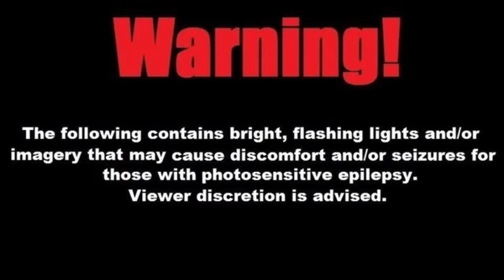This Trip Never Ends!! ZHSNES in Dreams Part 3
Don't miss out on part 2! Whew, some of these bosses got hands...
(PS.Don't do drugs guys!!)

-Special thanks to Lightbell18 for making this game!